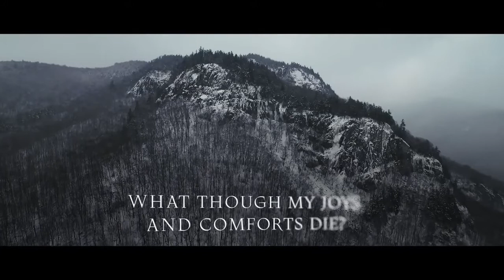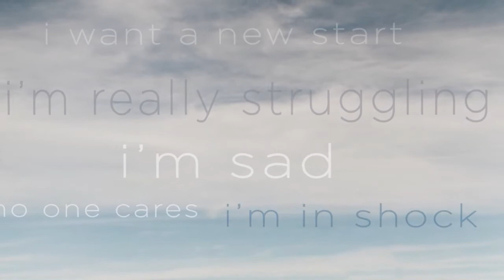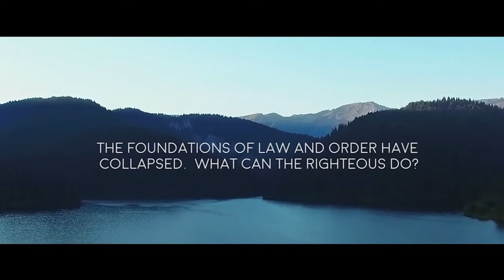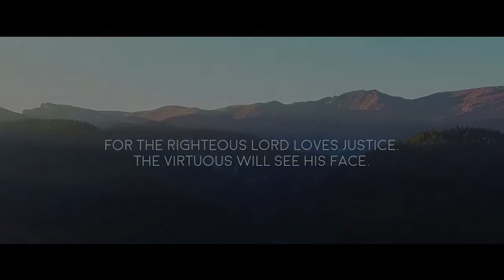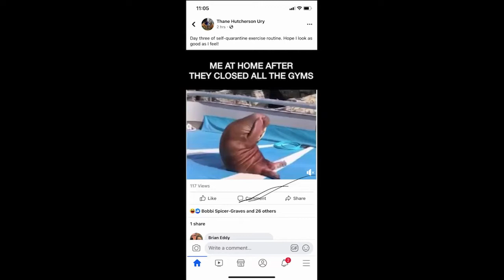9/06/2020 Worship - New Life United Methodist Church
Worship
New Life United Methodist Church
09/06/2020

“Hey God, I’m in Shock!”

 6584 W. Howard City-Edmore Rd.

Preacher:   Brad Kalajainen, Lead Pastor of Cornerstone Church  - a United Methodist ministry in Grand Rapids, MI

Resources for the journey of an Anti-Racist traveler - click link or copy/paste into browser

For those wishing to donate to Great Lakes Bay Region flood victims:
 • checks may be sent to the Michigan Conference at 1161 East Clark Road, Suite 212, DeWitt MI 48820. It is important to include this exact language in the memo: #4407 Michigan Area Disaster Response.

Scripture:
Psalm 11

Prayer for September - Ephesians 3:16-21
 I pray that out of God's glorious riches God may strengthen me/you/us with power through his Spirit in my/your/our inner being, so that Christ may dwell in my/your/our hearts through faith. And I pray that me/you/we, being rooted and established in love, may have power, together with all the Lord’s holy people, to grasp how wide and long and high and deep is the love of Christ, and to know this love that surpasses knowledge—that I/you/we may be filled to the measure of all the fullness of God.  Now to him who is able to do immeasurably more than all we ask or imagine, according to his power that is at work within us, 21 to him be glory in the church and in Christ Jesus throughout all generations, for ever and ever! Amen.

Credits:
Accompanist:   Kath Gunderman
Children’s Message:   Paula Wright

Videos/Music:
How Can I Keep From Singing - Audrey Assad , © Words: Public Domain,  Licensed toYouTube by TuneCore (on behalf of Fortunate Fall Records); BMI - Broadcast Music Inc., Music Services, Inc. (Publishing), PEDL, LatinAutor, and 10 Music Rights Societies

sixsteps Music (Admin. by Capitol CMG Publishing), Thankyou Music (Admin. by Capitol CMG Publishing), Vamos Publishing (Admin. by Capitol CMG Publishing), worshiptogether.com songs (Admin. by Capitol CMG Publishing)